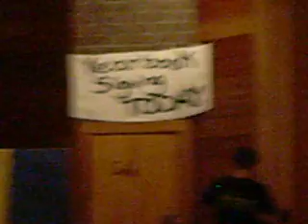talent show at camp